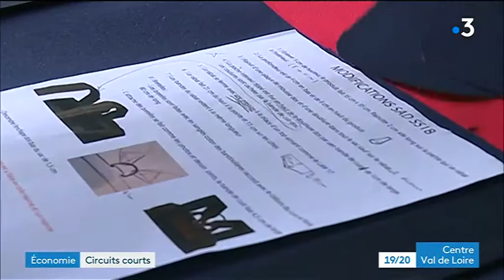L'atelier LEON FLAM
Reportage France 3